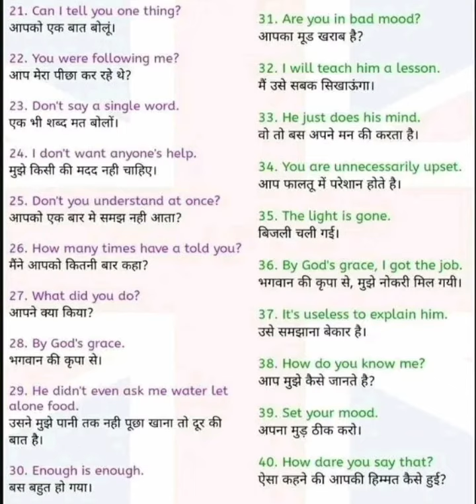Today most useful sentences... દરરોજ ઉપયોગ માં આવતા વાક્યો... english learning...